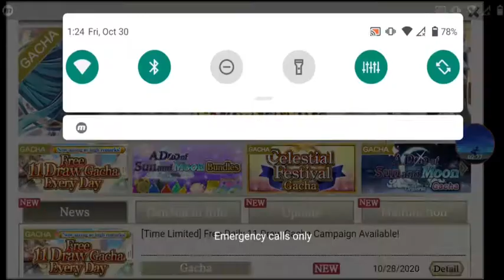Memoria Freese Y3 - Is It Wrong To Redemption Arc Prologue - Episode 912 (Part I)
Welcome To Memoria Freese Y3 Episode 912 where well I'll just let the video explain for itself...